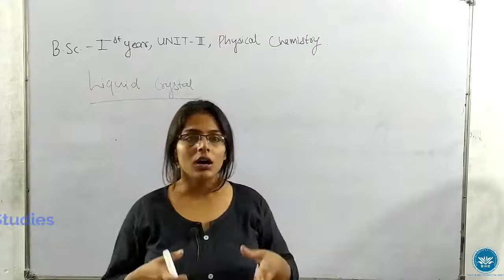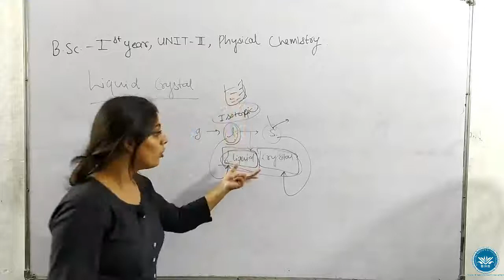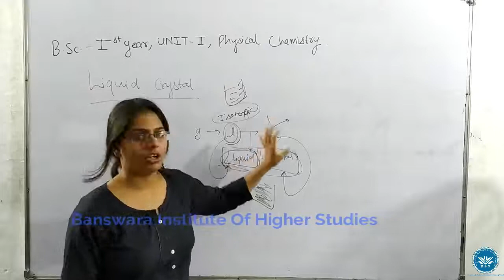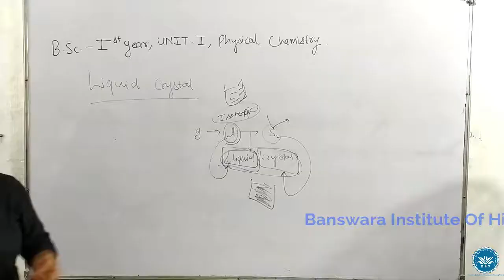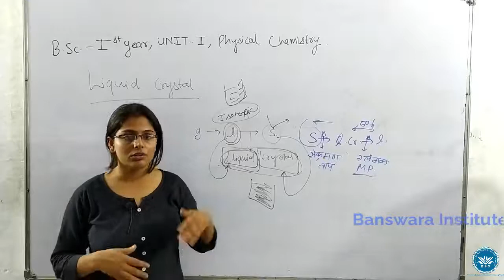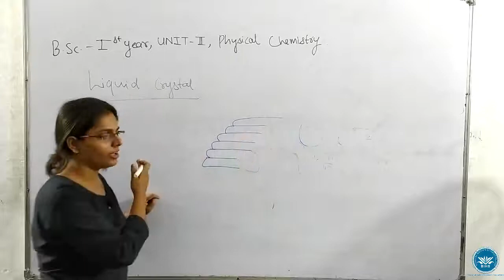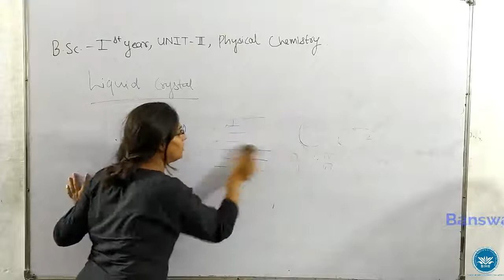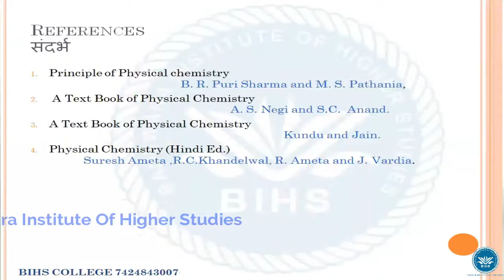B.Sc. 1st Year Maths/Bio || Paper3(Physical Chemistry) || Unit2 || Liquid Crystal || Lec8 || BIHS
This Video COvers :
Liquid Crystals     द्रव क्रिस्टल
**  Mesomorphic State मेसोमार्फिक अवस्था या मध्य आकृतिक अवस्था
** Classification of Liquid Crystals द्रव क्रिस्टल का वर्गीकरण